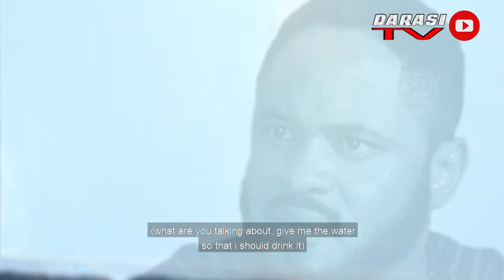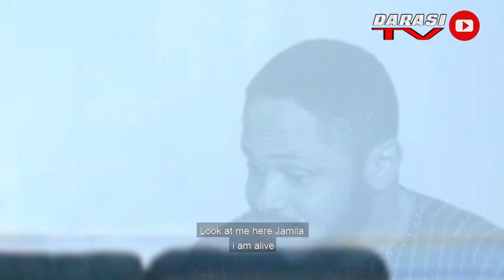HALLAKA Latest Hausa films - Hausa movies 2021 - DARASI TV